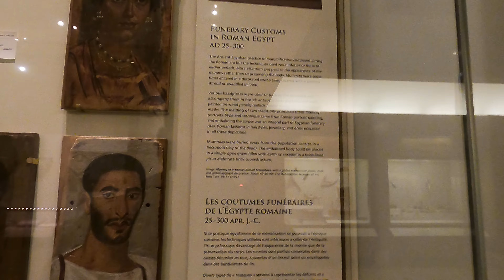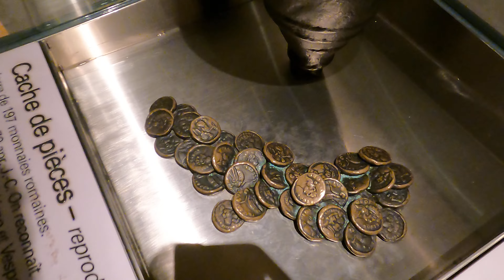P16 Floor 3 Greece Rome Culture Journey to 2024 Royal Ontario Museum Toronto 09 MARCH